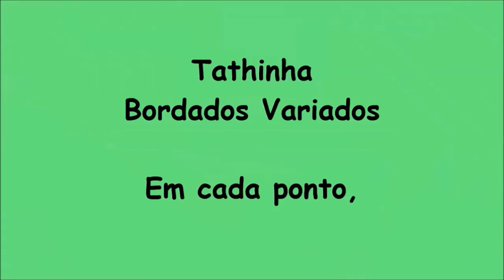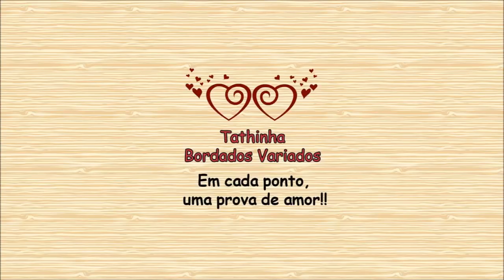*106* FLOR JUSTINE 2 OPÇÕES VERSÃO DESTRO - Tathinha Bordados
NESTE VÍDEO VOU MOSTRAR COMO QUE FAÇO ESSES DOIS MODELOS DA FLOR JUSTINE E COMO ARREMATAR.
TAMBÉM MOSTRO DUAS OPÇÕES DE GRÁFICOS COM PONTO RETO PARA FAZER A APLICAÇÃO DESTE BORDADO.

MATERIAIS:
TECIDO ETAMINE OU TOALHA COM FAIXA EM ETAMINE
AGULHA SEM PONTA
PARA FAZER O PONTO RETO USO A LINHA TORÇAL PÉROLA
PARA FAZER AS FLORES USO A LINHA ANCHOR 8
MAS PODE SER USADA OUTRA LINHA SIMILAR DE SUA PREFERÊNCIA
TESOURA
BASTIDOR (OPCIONAL)

PARTICIPE DOS PRÓXIMOS VÍDEOS FAZENDO TRABALHOS USANDO OS VÍDEOS DESTE CANAL E COMPARTILHE USANDO tathinhabordadosvariados OU MANDE AS FOTOS PARA O E-MAIL

Em cada ponto,
uma prova de amor!!